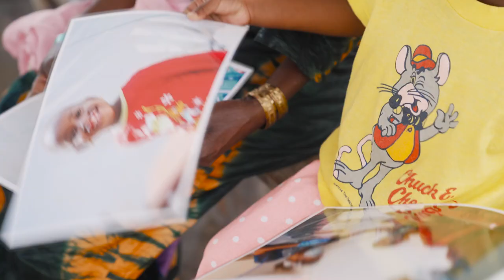Awa fikk nytt smil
Awa og familien hennes måtte vente gjennom en pandemi på at Mercy Ships skulle komme tilbake til Senegal. I løpet av de to årene var det et lokalt mannskapsmedlem som holdt kontakten med familien og forsikret dem om at "Africa Mercy" kom tilbake. I 2022 fikk Awa endelig operasjon for leppespalte til alles store glede og lettelse. Dette kunne bare Gud og Mercy Ships gjøre, sier Awas mor, Rougui.